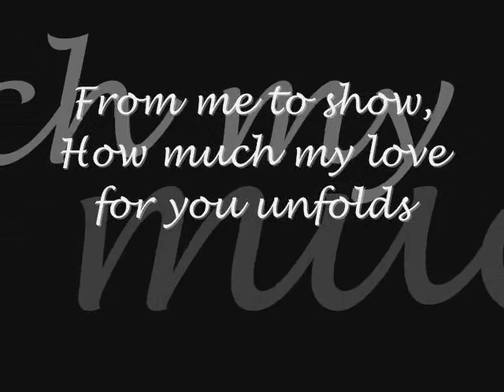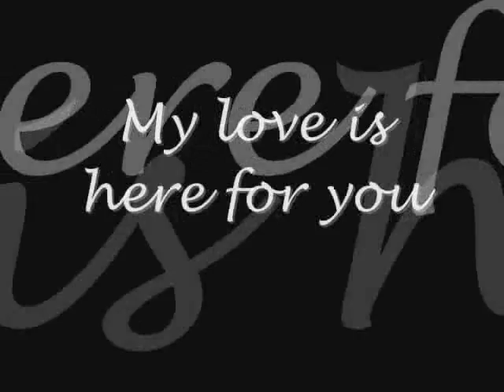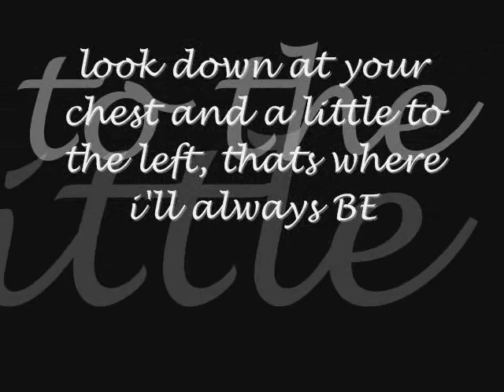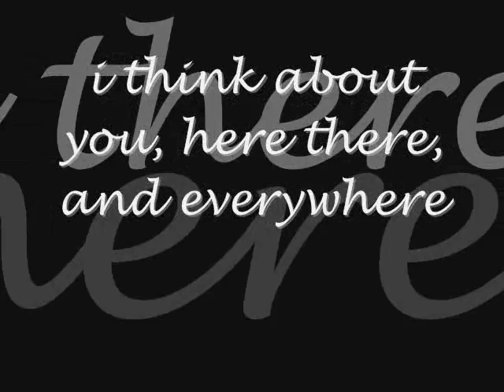my love is here.wmv